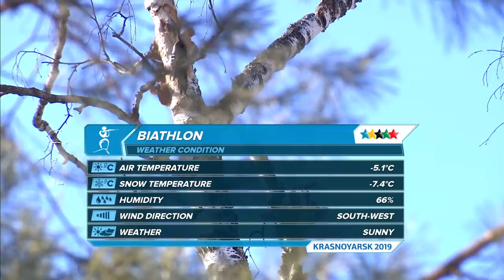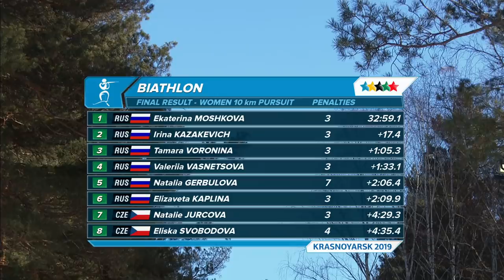Highlights day 6 I Biathlon Women Pursuit 10 km | Winter Universiade 2019